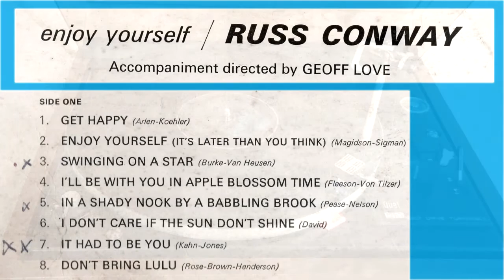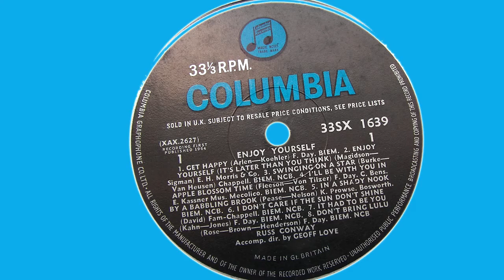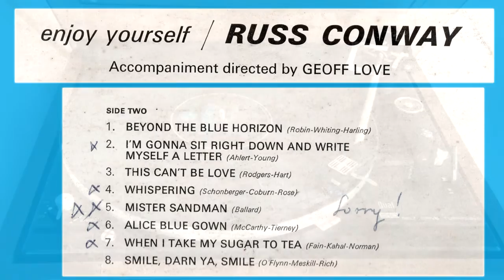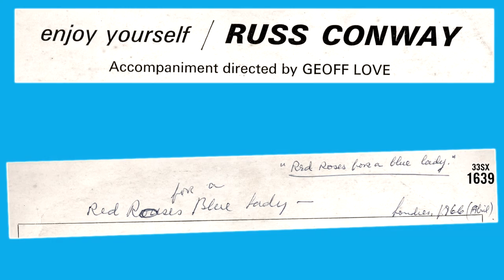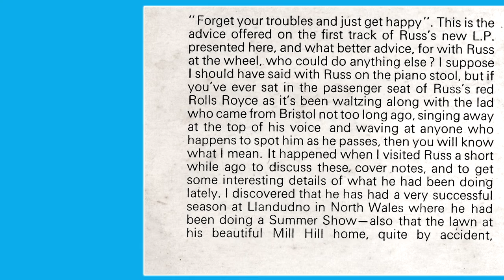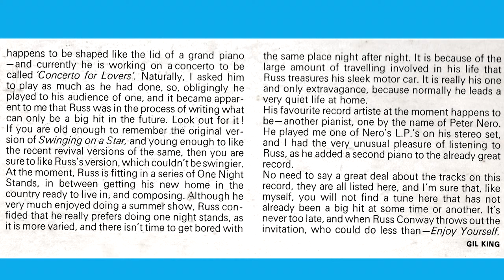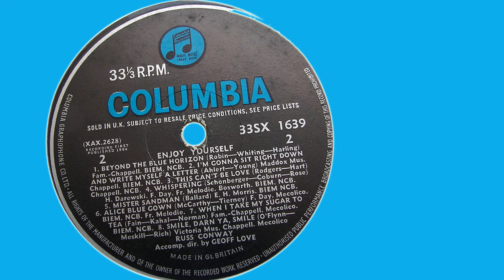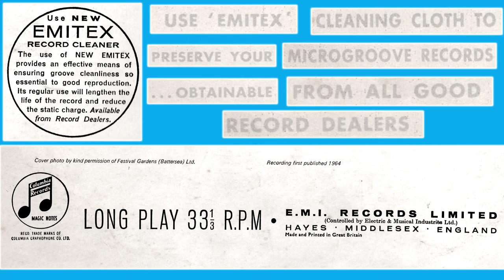RUSS CONWAY - Enjoy Yourself (original vinyl)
Russ Conway/Enjoy Yourself. Accompainment directed by Geoff Love. LP COLUMBIA-EMI. Recording First Published 1964 (33SX 1639). Made and Printed in Great Britain. Cover photo: Festival Gardens (Battersea).
SIDE ONE.
1) GET HAPPY (Arlen-Koehler) (00:09)
2) ENJOY YOURSELF (It’s Later Than You Think) (Magidson-
     Sigman) (02 :44)
3) SWINGING ON A STAR (Burke-Van Heusen) (05:16)
4) I’LL BE WITH YOU IN APPLE BLOSSOM TIME (Fleeson-Von
     Tilzer) (07:36)
5) IN A SHADDY NOOK BY A BABBLING BROOK (Pease-Nelson)
     (10:26)
6) I DON’T CARE IF THE SUN DON’T SHINE (David) (13:24)
7) IT HAD TO BE YOU (Kahn-Jones) (16:39)
8) DON’T BRING LULU (Rose-Brown-Henderson) (19:32)
SIDE TWO.
1) BEYOND THE BLUE HORIZON (Robin-Whiting-Harling) (21:58)
2) I’M GONNA SIT RIGHT DOWN AND WRITE MYSELF A LETTER
     (Ahlert-Young) (24:14)
3) THIS CAN’T BE LOVE (Rodgers-Hart) (26:45)
4) WHISPERING (Schonberger-Coburn-Rose) (29:15)
5) MISTER SANDMAN (Ballard) (31:47)
6) ALICE BLUE GOWN (McCarthy-Tierney) (34:12)
7) WHEN I TAKE MY SUGAR TO TEA (Fain-Kahal-Norman) (36:40)
8) SMILE, DARN YA, SMILE (O’Flynn-Meskill-Rich) (39:15)
Turntable/Plato: DUAL 510.
Cartridge/Stylus/Cápsula+Aguja: SHURE M97 xE.
Phono stage/Previo phono: KENWOOD KA5700.
Sound card/Tarjeta sonido: Sound Blaster Audigy.
Recording software/Programa captura audio: SONY Sound Forge Audio Studio 10.
Video edition tool/Programa edición: Sony Vegas.